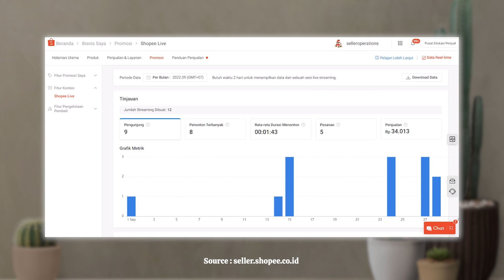TINJAU PERFORMA LIVE STREAMING SHOPEE | DAN BIKIN STRATEGI BIAR JUALAN LEBIH CUAN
Barang apa yang paling laku di toko Shopee Live ku? Berapa jumlah viewers Shopee Live ku? Kapan Waktu yang tepat Live Streaming?

itu beberapa pertanyaan yang mungkin muncul di benak kalian selaku Seller Shopee Live. Untuk menjawab itu kalian mungkin bisa mengira dari perjalanan riwayat jualan di Shopee Live. Tetapi, ada cara yang lebih valid untuk bisa mengetahui persis bagaimana Shopee Live mu berjalan. Yaitu dengan memantau terus Performa Live Streaming Shopee kalian di Seller Center.

Dengan kalian mengetahui itu, kalian bisa buat strategi jualan di Live Shopee mu jadi lebih terarah dan ga salah langkah. Untuk lebih detailnya, yuk tonton video ini sampai selesai.

Cik Dian Cosmo